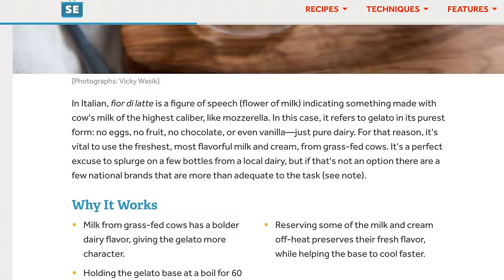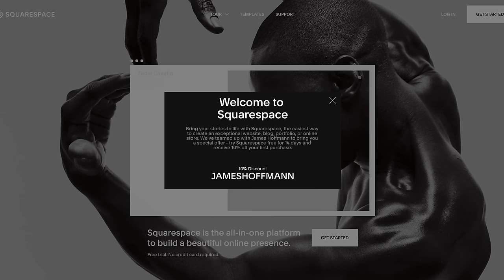The Ultimate Espresso Affogato